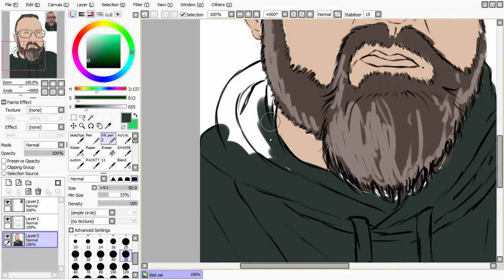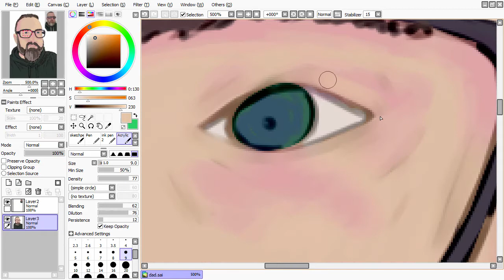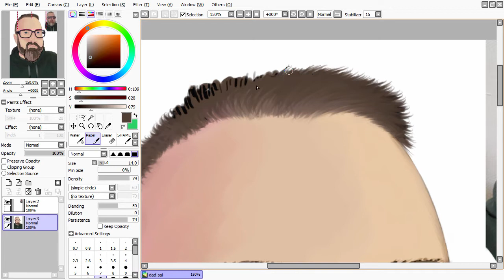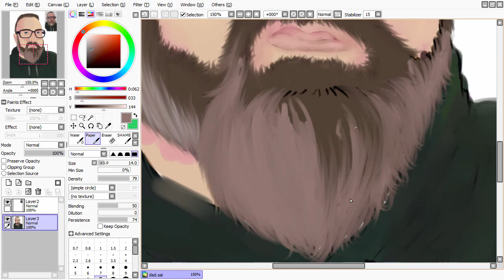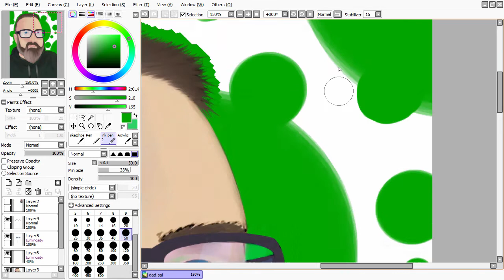Happy Fathers Day Speed Art